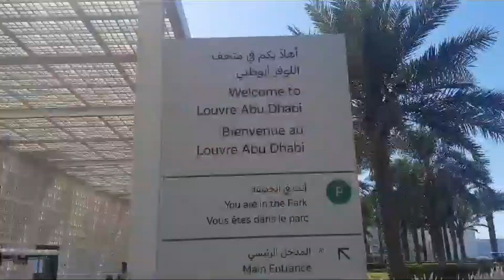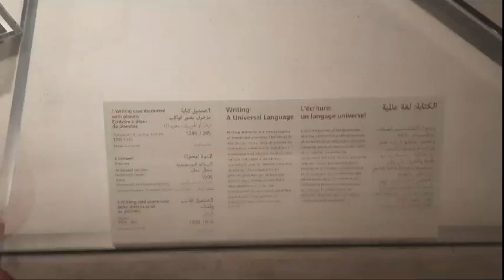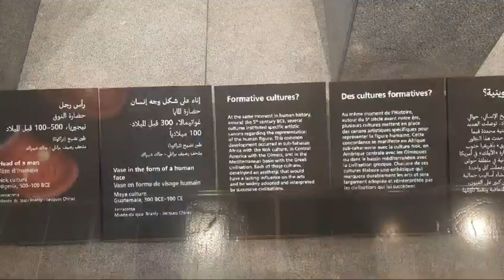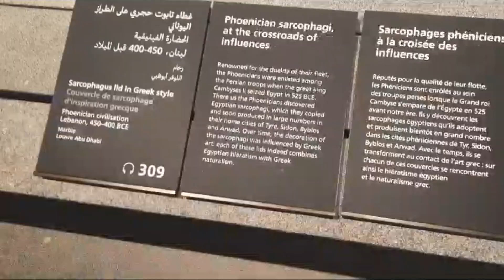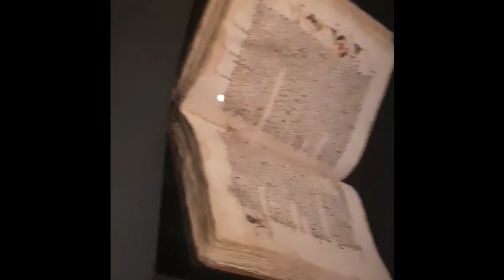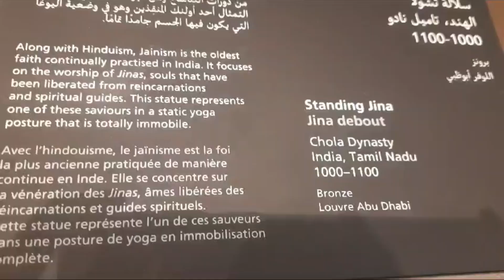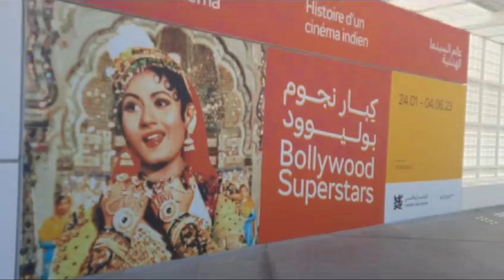One of the Best Museum, Louvre Museum Abudhabi|ಲೌವ್ರೆ ವಸ್ತುಸಂಗ್ರಹಾಲಯ ಅಬುಧಾಬಿabudhabi dubai.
If you have any doubt regarding this video, Please fell free to comment us.